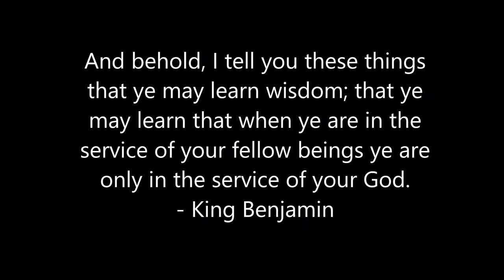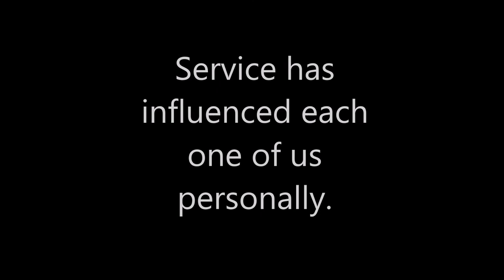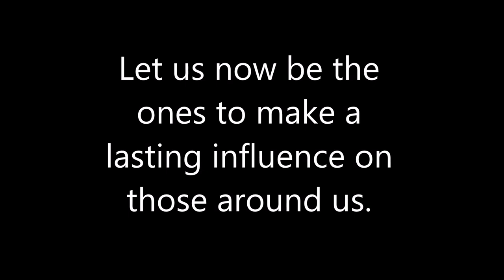How Has Service Affected YOU?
I asked my family and friends to describe briefly how service has affected them personally and was surprised with the amount and inspiring responses I got. Service really does affect everyone and we can be the person to inspire and help our fellow men on this journey.